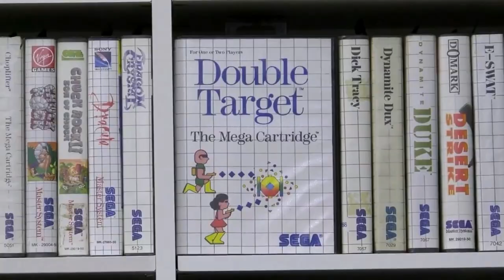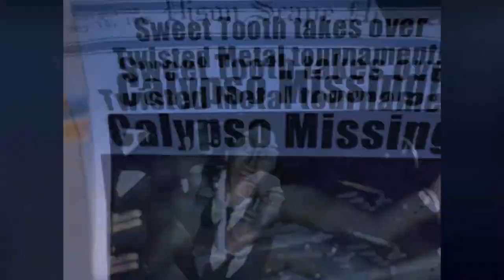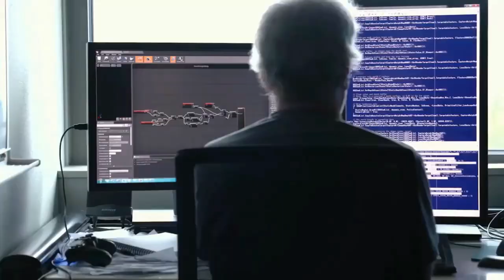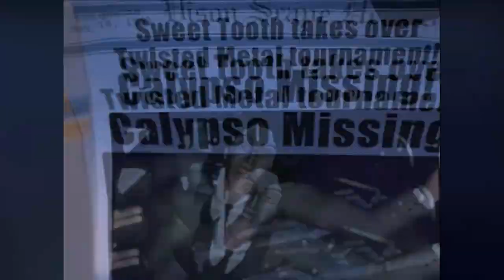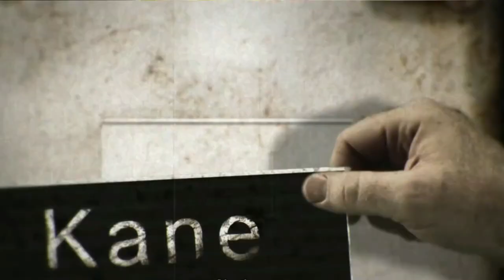Rise And Fall Of Twisted Metal Franchise - Is It Dead? Explained In Detail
The gaming geeks in the 90s will surely remember the legacy of the Twisted Metal franchise. The first Twisted Metal game was developed by SingleTrac and published by Sony in 1995. It was a massive commercial success, striking the right chord with audiences. The game utilized aspects that were popular with the youth, and the concept of vehicular combat was loved by everyone. It sold over 11 million copies and made it to the Greatest hits library of PlayStation. The series spanned nine games that were made for PlayStation, PlayStation 2, PlayStation Portable, and PlayStation 3. It is hailed as one of the best and longest-running PlayStation-exclusive franchises. This game was made for those who had a desire for destruction. The different installments mostly shared a similar theme, where the playable character would have to participate in the eponymous Twisted Metal competition – basically a crazy demolition derby. The contestants would be competing in some uniquely designed vehicles that could shoot missiles and machine guns to destroy the others. The players had to choose a vehicle and the arena where they wanted to play, then they fight it out with the opposing drivers. There were pick-ups scattered throughout the stage, allowing you to utilize the finest of missiles and landmines against the other drivers. You even had repair stations to regenerate your health, and when the health bar ran too low, you lost! The last one standing would win and the grand prize was a reward from the legendary Calypso. This man lives beneath the streets of Los Angeles the whole year and then holds the competition where he grants the winner anything he desires. There is no limit on the price, size, or even the reality which means that the death combat has a lot at stake!